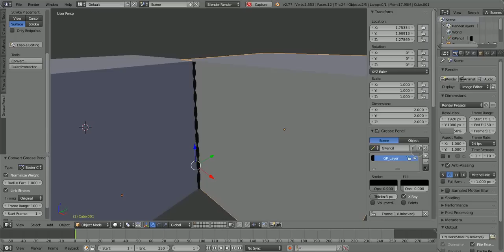Сварочный шов с помощью Grease Pencil (Blender 2.77)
Для изменения пропорций, удерживайте клавишу "E"